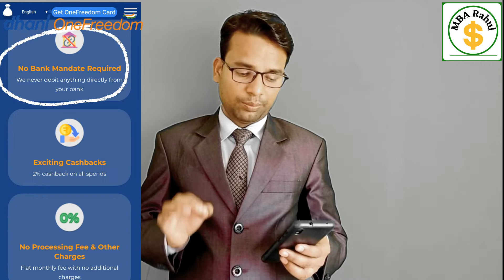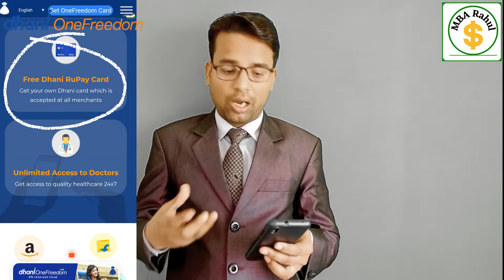Dhani one freedom Review || Dhani one freedom Card Apply online|| Dhani one freedom hidden charges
Dhani one freedom Review || Dhani one freedom card le ya nahi|| Dhani one freedom hidden charges

In this video I have reviewed Dhani One Freedom Card. I have not used this card myself, but after doing a thorough research with the company's website, their customer officer and some of my friends, I have talked about the same in the video.

(इस विडियो मे मैंने धनी वन फ्रीडम कार्ड का रिवियू किया है। मैंने स्वयं तो इस कार्ड का उपयोग नहीं किया है, लेकिन कंपनी की वैबसाइट, इनके कस्टमर अधिकारी व मेरे कुछ मित्रों से गहराई से खोजबीन करने के बाद जो बातें सामने आई हैं, उसी के बारे में माने विडियो मे बात की है। )

(is vidiyo me mainne dhanee van phreedam kaard ka riviyoo kiya hai. mainne svayan to is kaard ka upayog nahin kiya hai, lekin kampanee kee vaibasait, inake kastamar adhikaaree va mere kuchh mitron se gaharaee se khojabeen karane ke baad jo baaten saamane aaee hain, usee ke baare mein maane vidiyo me baat kee hai.)

what are the charges of dhani one freedom card
dhani one freedom card le sakte hai ya nahi